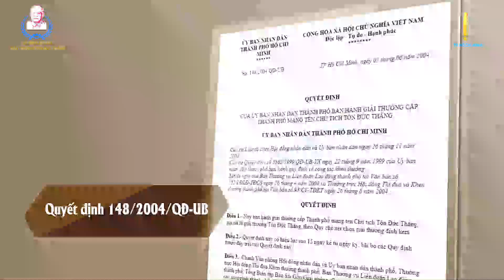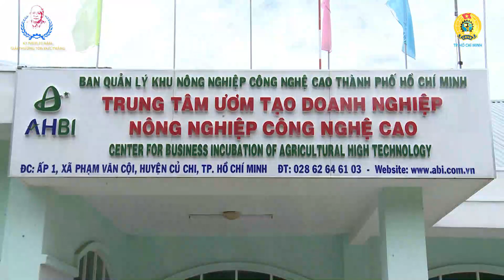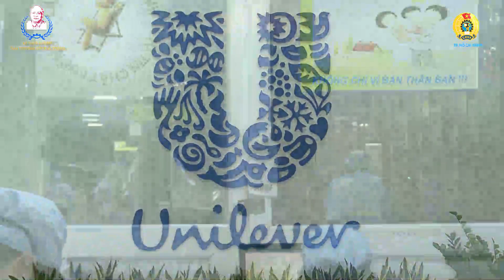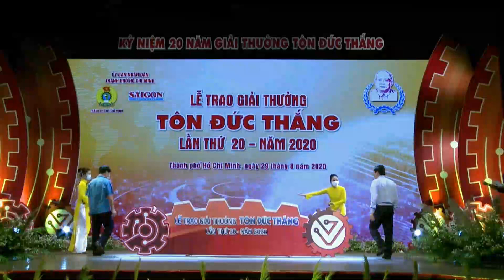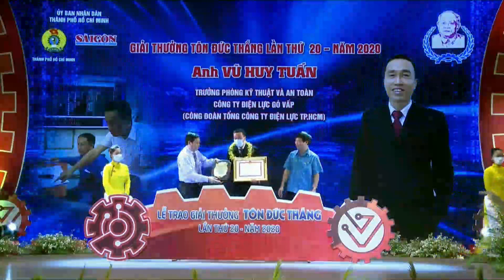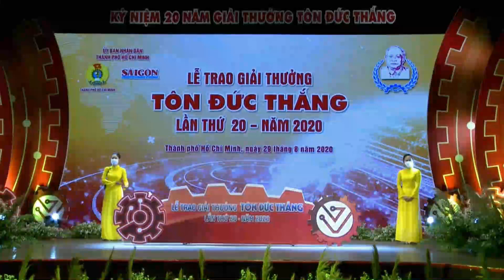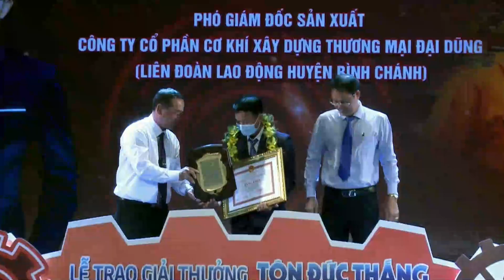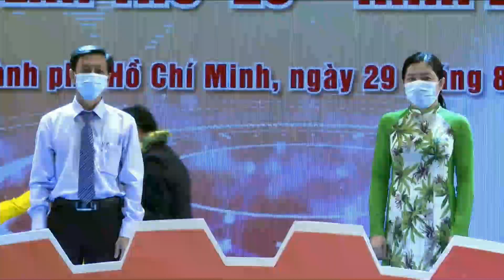Lễ trao giải thưởng Tôn Đức Thắng lần thứ 20 - Năm 2020